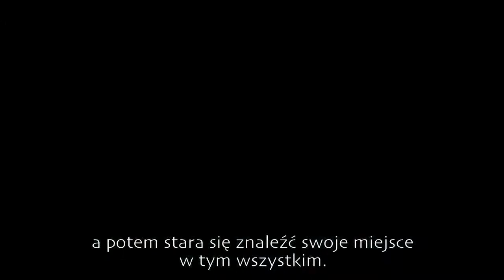Assassin's Creed: Brotherhood - dziennik dewelopera cz. 1 PL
Poznajcie korzenie AC: Brotherhood odkrywane przez deweloperów, historię walki Asasynów z Templariuszami od kuchni.